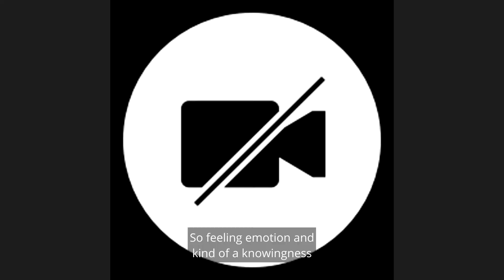Animal Communication - what it feels like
Want to learn animal communication? Check out
1. Free Animal Communication Roadmap
2. Bestselling book "Conversations With Companions: Mastering Communication with your Pets" by Joanne Yeoh
3.Download the FREE CHAPTER of the story of Annette and her Female Cat, Tasha. Find out how they both learned the best way to use animal communication to hold conversations and hear the truth of their messages.

Q&A excerpt from workshop "Communicate With Your Pets and Get Answers Back" September 2022